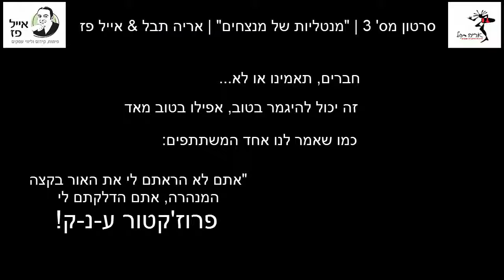ייעוץ עסקי קבוצתי | "מנטליות של מנצחים" - האור בקצה המנהרה | אייל פז יועץ עסקי בכיר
אייל פז יועץ עסקי בכיר
ואריה תבל - מנחה סדנאות, הרצאות ומופעים
גאים להזמין אתכם *לסדנת ייעוץ עסקי*
"מנטליות של מנצחים" - סדנה להתפתחות אישית ועסקית

לראשונה בארץ: סדנה ייחודית לבעלי עסקים שרוצים לפרוץ, לצמוח וגם לשמוח.

לקום מחר (ובכול בוקר) עם שיר חדש בלב ואופטימיות בעיניים, לנהל את העסק מתוך שמחה, להבעיר מחדש את התשוקה להצלחה, כן זה אפשרי!